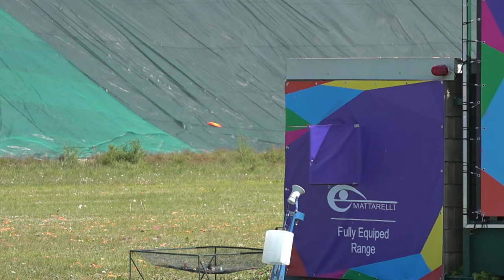Final Skeet Men - ISSF World Cup Shotgun Lonato, Italy (27.04.2022)